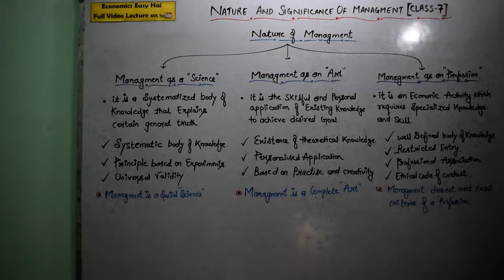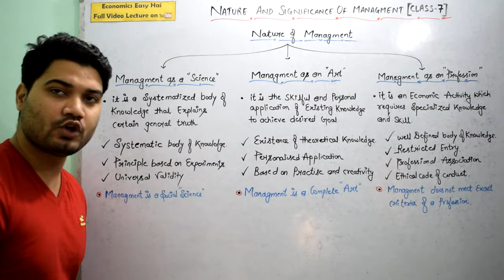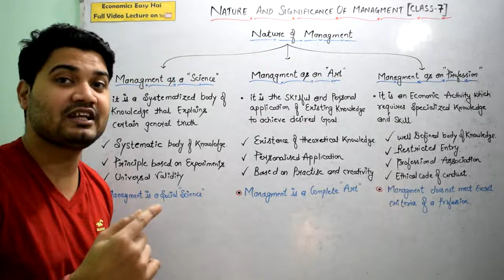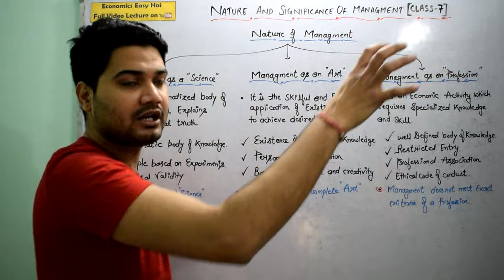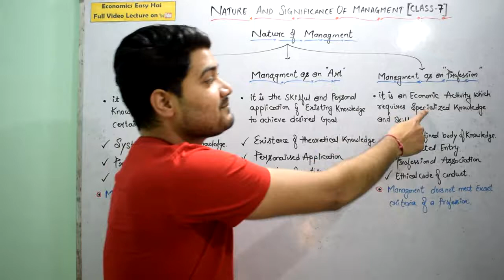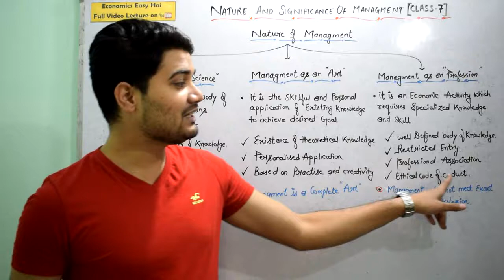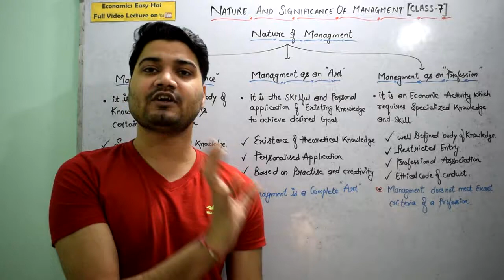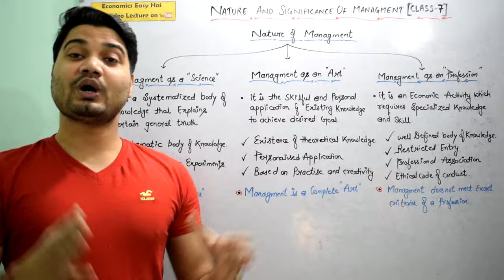#7, Nature of Management I Art, Science, Profession I Class -XII I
Hello guys this side SHIVAM DWIVEDI .

In this video lecture we cover all aspects of CHAPTER -1 : NATURE AND SIGNIFICANCE OF MANAGEMENT
7. Nature of Management

Please note down all the point in Separate Register and Give Name to Register Economics Easy Hai.